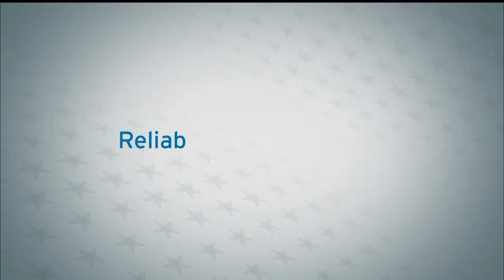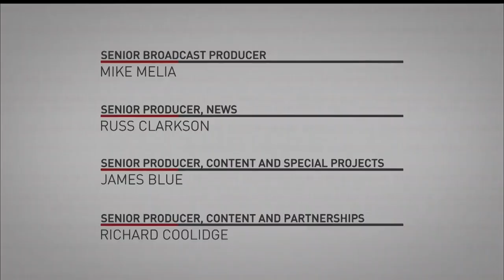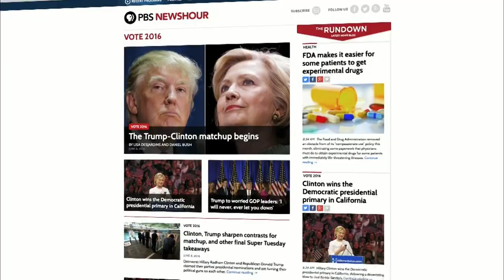PBS NewsHour/NPR Democratic National Convention Special - Day 3